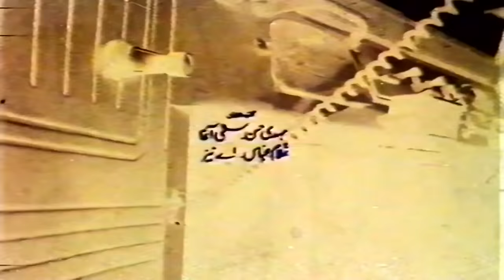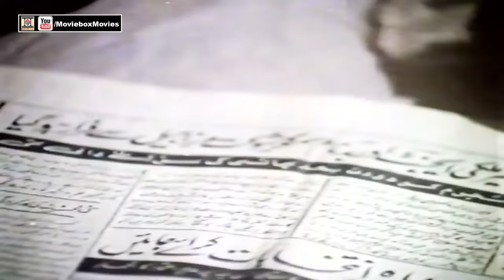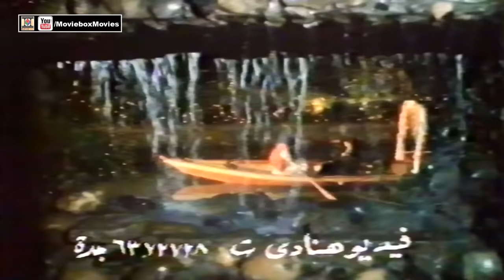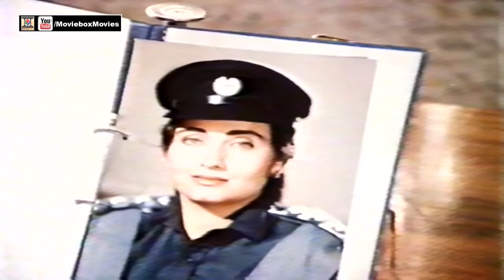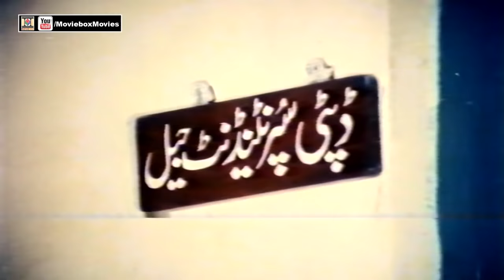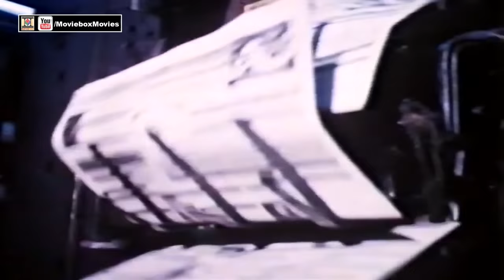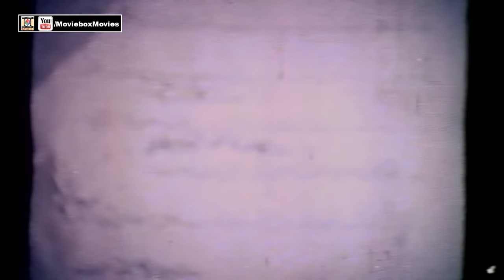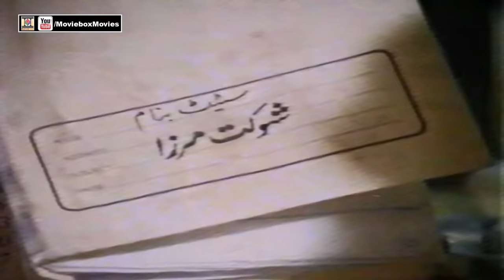SHERNI (1988) - SULTAN RAHI, SALMA AGHA, JAVED SHEIKH, HUMAYUN QURESHI - OFFICIAL PAKISTANI MOVIE